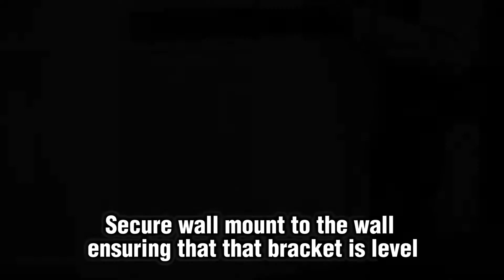James Loudspeaker | SoundBar Mounting Bracket Installation: BRK.TV.UN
Installation video for use with a James Loudspeaker BRK.TV.UN universal mounting bracket